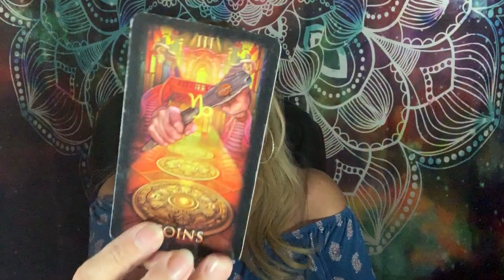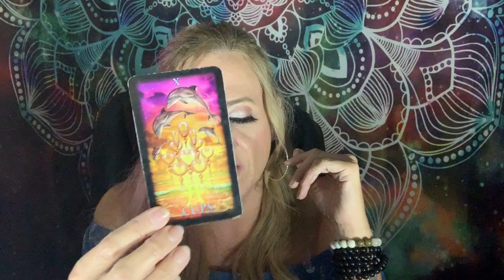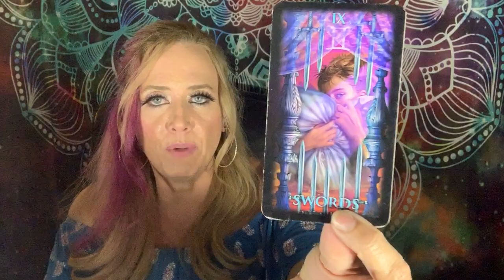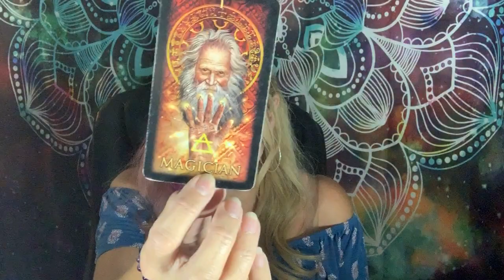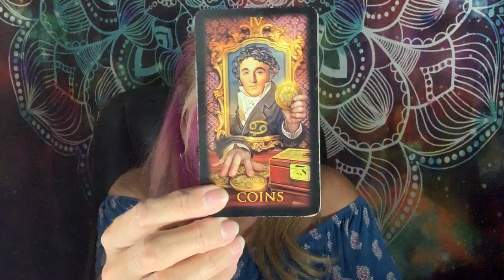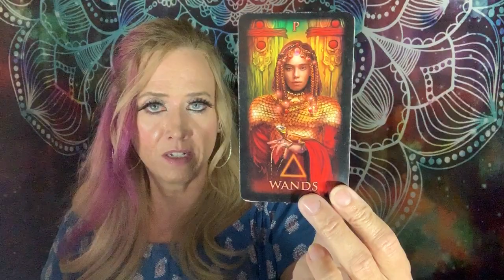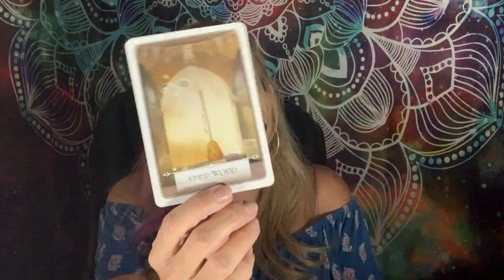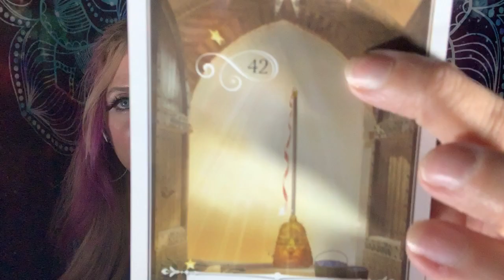AQUARIUS WEEKLY * Will You Release the Hurt & Give Them a Chance? * TAROT READING SEPTEMBER 2019